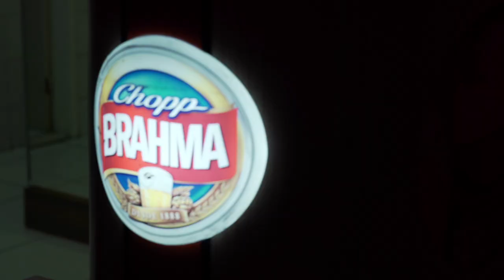Larissa e Helder - Short Film